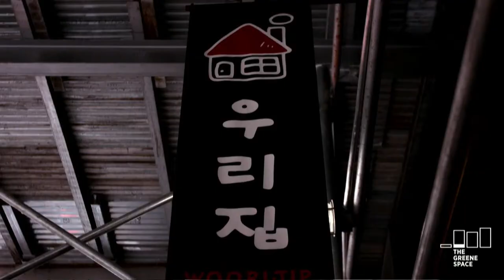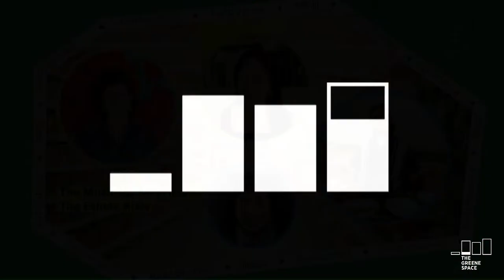Artist in Residence: The Mash-Up Americans: The Ethnic Aisle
A Guide to A Mash-Up Life: The Ethnic Aisle

In the second installment of their residency, The Mash-Up Americans will sit down with Jaeki Cho, the face of Righteous Eats, and League of Kitchens founder Lisa Kyung Gross to rethink American food, explore what makes an item “ethnic,” examine what hospitality means, and create the culture of the future, starting with what’s on our plates.